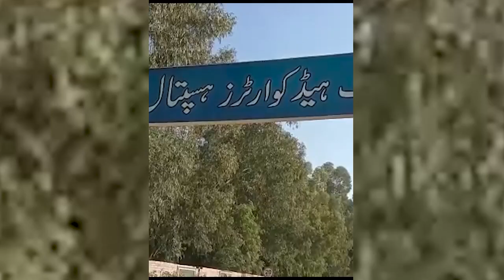Woman allegedly ganged-raped in Islamabad’s F-9 park